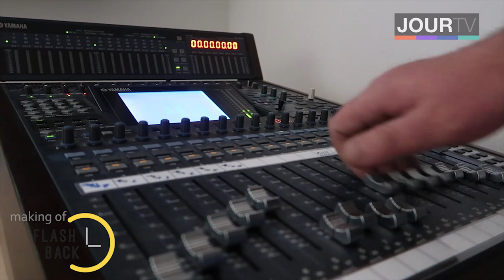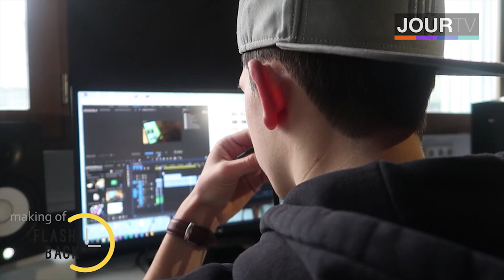Behind the Scenes: TV-Atelier "Flashback"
Ein Blick hinter die Kulissen während der Dreharbeiten des TV-Ateliers WiSe 2018/19.